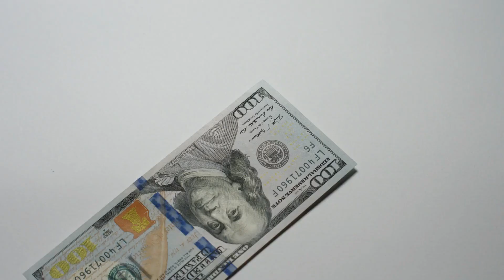The Cost of Waiting!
Are you really saving money by waiting to buy a home?